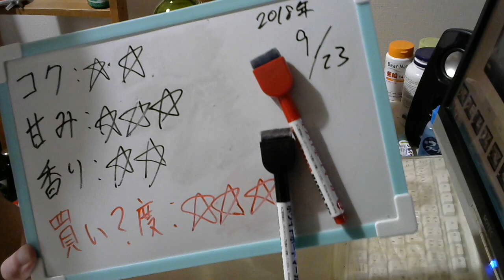酒好きな元新潟人の飲酒動画 part1574 王様の涙 白【白ワイン】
甘み：★★★
香り：★★
買い？度：★★★